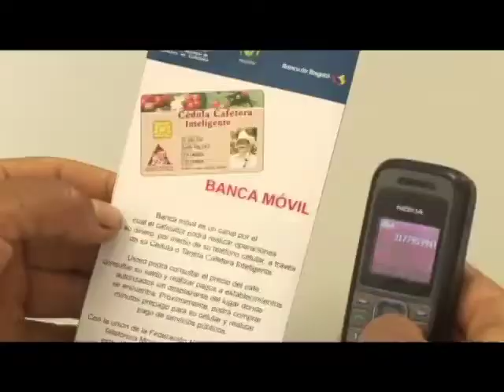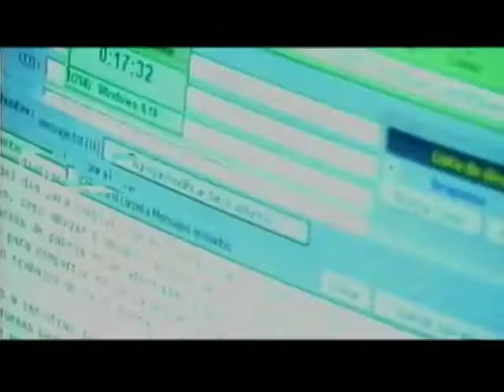Balance Vive Digital. Octubre 2011 -Ministerio de Hacienda -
El Plan Vive Digital avanza en todo el Gobierno. Estos son los logros del Ministerio de Hacienda durante el primer año de VIve Digital